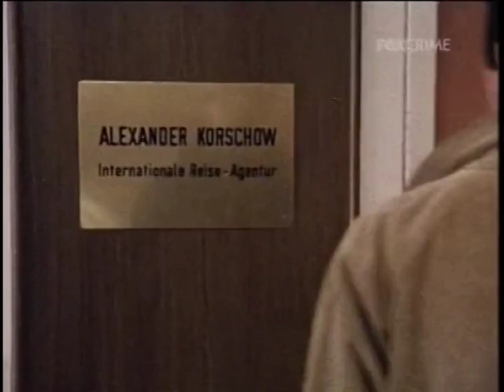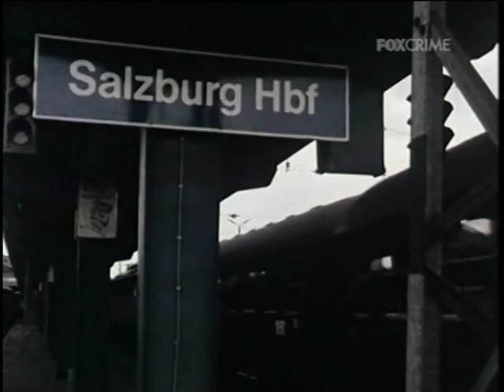L'ispettore Derrik - Stagione 02 - Episodio 09 - Una valigia da Salisburgo 1975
Prima TV in Germania: 24 agosto 1975
Prima TV in Italia: 7 dicembre 1981

    Titolo originale: Ein Koffer aus Salzburg
    Diretto da: Alfred Weidenmann
    Scritto da: Herbert Reinecker

Trama
Lungo i binari di servizio della stazione di Monaco viene uccisa Klare Hinz, che si occupava delle pulizie sui treni. Hilde Brand, amica della signora Hinz, racconta a Derrick di averle procurato il lavoro di addetta alle pulizie in stazione. Hilde voleva fortemente quel lavoro perché il marito Karl è da tempo disoccupato. Hilde lascia un figlio, Richard, che si precipita immediatamente alla stazione chiedendo a Derrick se il colpevole è stato trovato. Alcuni testimoni raccontano alla polizia di aver visto fuggire dal luogo del delitto un giovane che aveva con sé una grossa valigia. Stephan Derrick e Harry Klein iniziano a setacciare il quartiere intorno alla stazione ma, quando sono sul punto di fermare l'assassino, questi riesce a dileguarsi fuggendo dal retro di una birreria. Schröder e Berger riescono a trovare la valigia dentro il bagagliaio di una macchina intestata Gustav Sharwedder, che risiede in Leopold Straße, nel quartiere di Schwabing. Derrick non vuole fermare subito Scharwedder e, con l'aiuto dei colleghi della dogana, inizia ad indagare nel giro dei contrabbandieri che trafficano sostanze stupefacenti tra Austria e Germania.